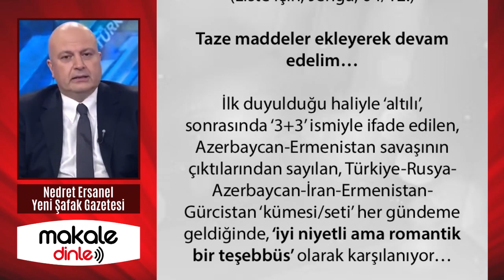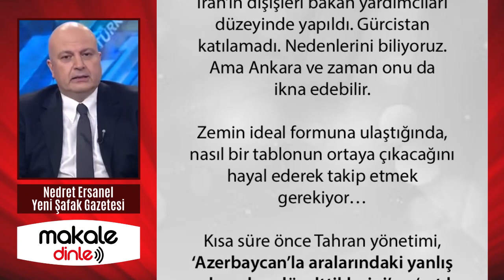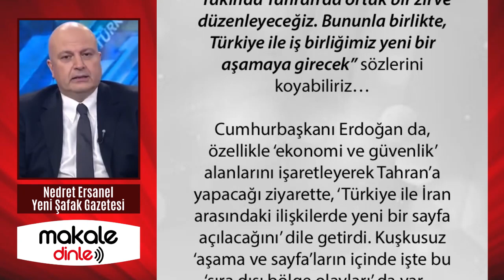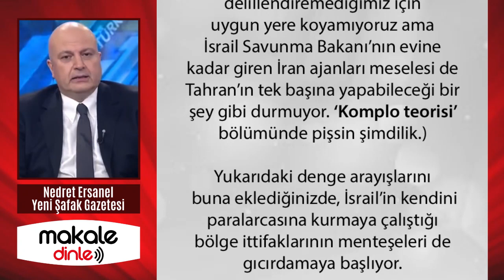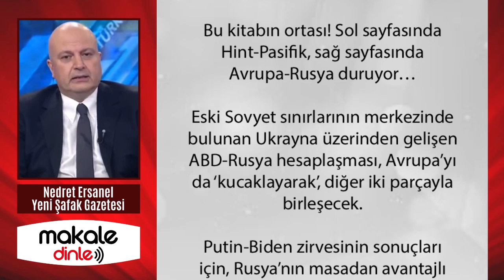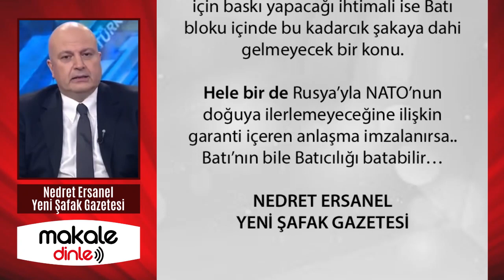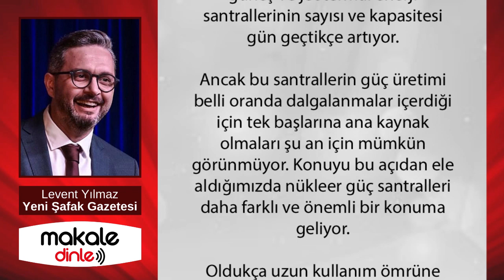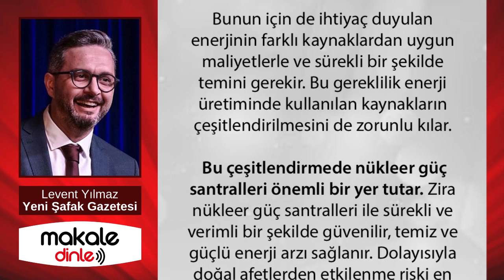BÖLGE İTTİFAKLARININ MENTEŞELERİ GICIRDAMAYA BAŞLADI!.. NEDRET ERSANEL YAZDI - MAKALE DİNLE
Ankara’nın, Tahran ve Tel Aviv’le ilişkileri Türk kamuoyunun da hassasiyetle baktığı konular. Her zaman da öyle oldu. Dünya şartlarının bölgeye getirdiği olasılıklar toptan mı ülke bazında mı değerlendirilmeli? O şartlar BAE’yi Ankara’ya getirdi. İran’ı ve İsrail’i de getirdi mi?..